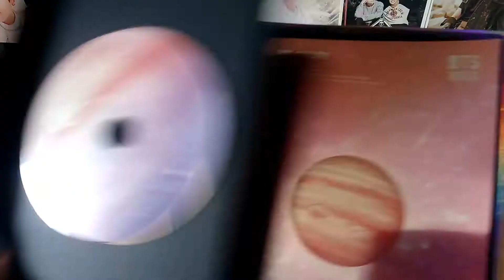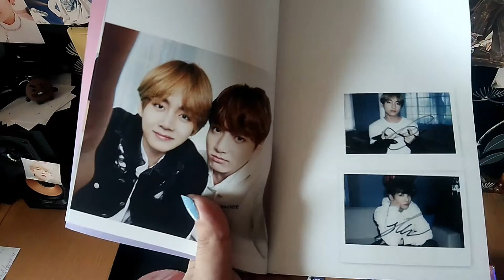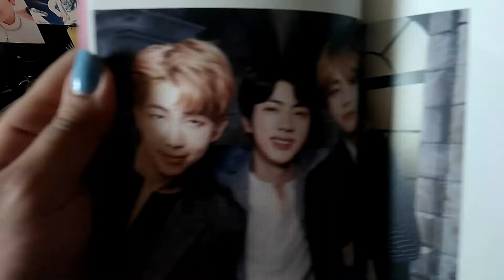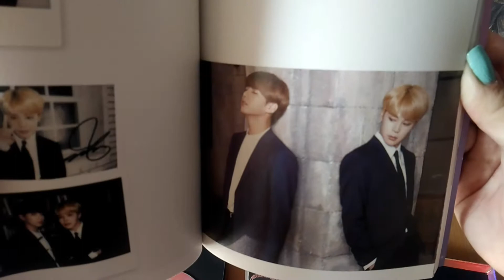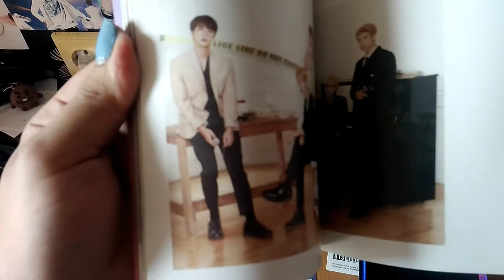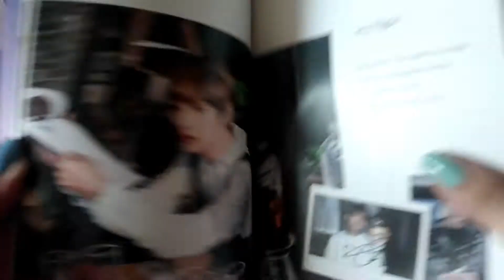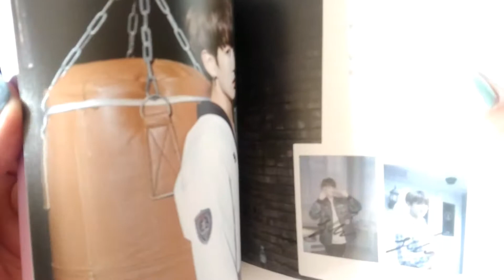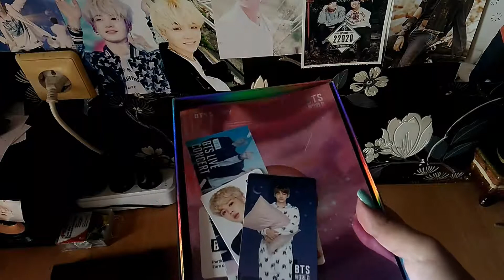РАСПАКОВКА АЛЬБОМА BTS WORLD I MISS RIGHT